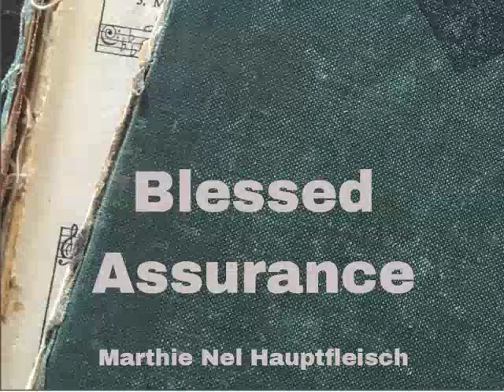Amazing Grace-Marthie Nel Hauptfleisch-Woman On Fire